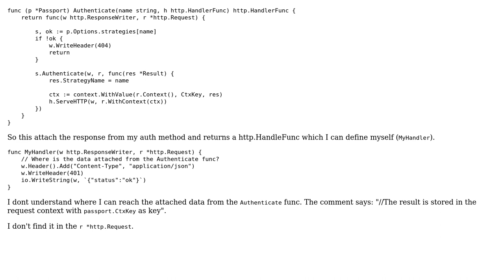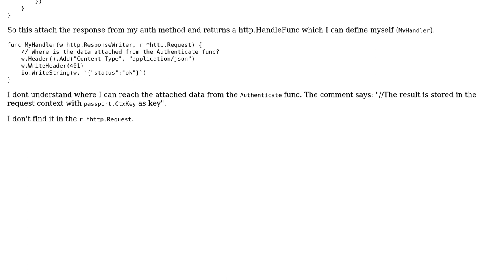Access data based by http middleware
With thanks & praise to God, and with thanks to the many people who have made this project possible! | Content (except music & images) licensed under CC BY-SA | Music | Images & others | With thanks to user Joe user Dietrich Epp and the Stack Exchange Network Trademarks are property of their respective owners. You are responsible for your own actions.